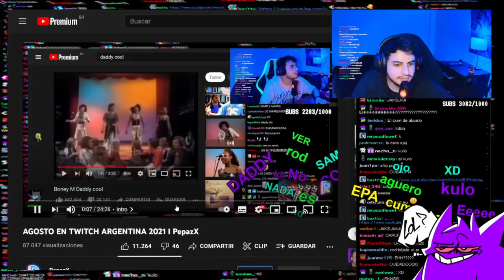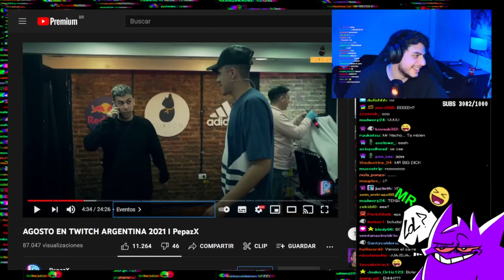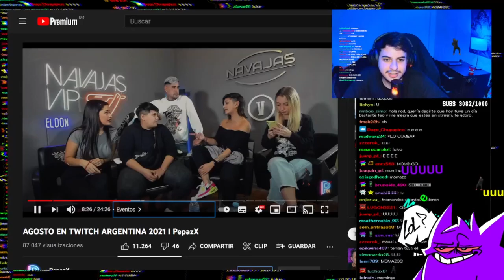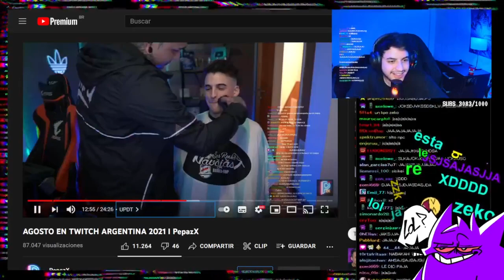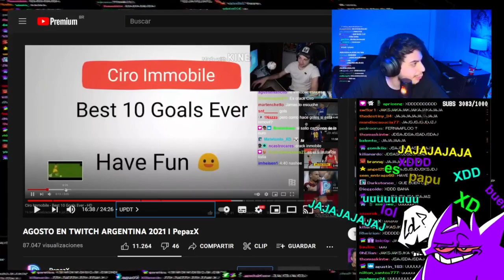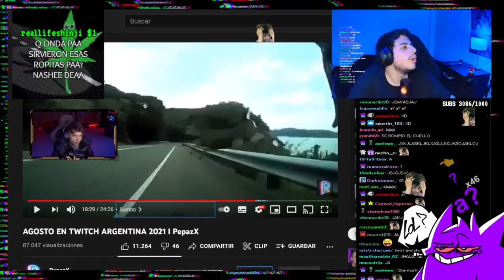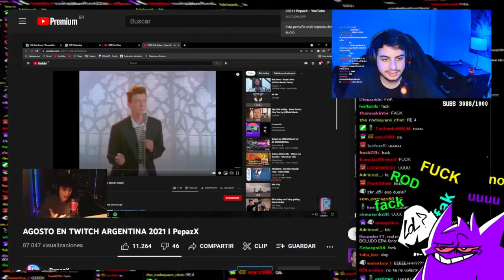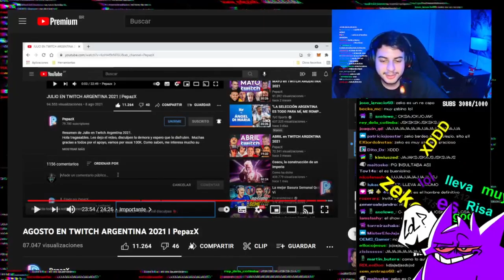RODSQUARE REACCIONA A "AGOSTO EN TWITCH ARGENTINA"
09 09 21